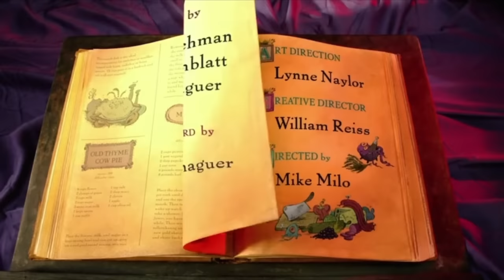Big Ball but only when Mung pronounces its full name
Apparently you’ve never heard about the wonderful game of Field-Tournament-Style-Up-and-Down-On-The-Ground-Manja-Flanja-Blanja-Banja-Ishka-Bibble-Babble-Flabble-Doma-Roma-Floma-Boma-Jingle-Jangle-Every-Angle-Bricka-Bracka-Flacka-Stacka-Two-Ton-Rerun-Free-for-All-Big-Ball.

This is one of my favorite running jokes of Chowder.